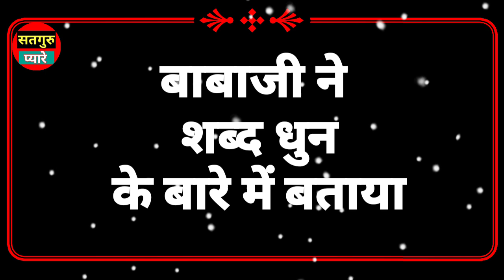बाबाजी ने शब्द धुन के बारे में कहा।@Bhajansimrankasafar